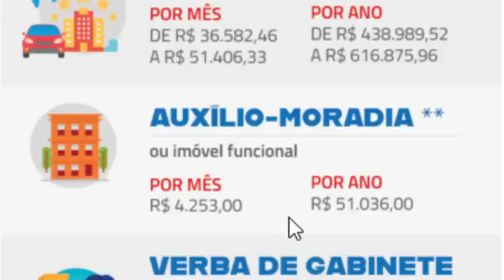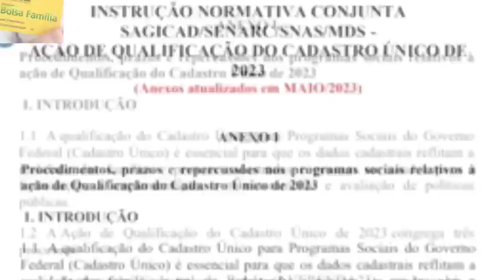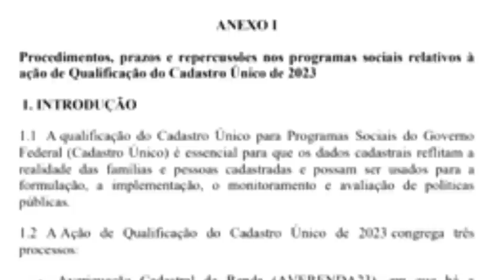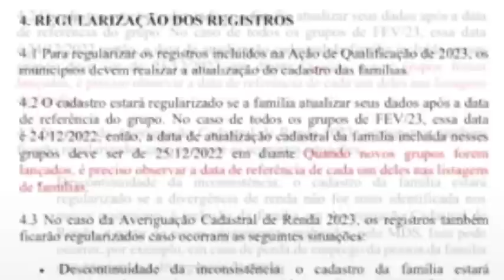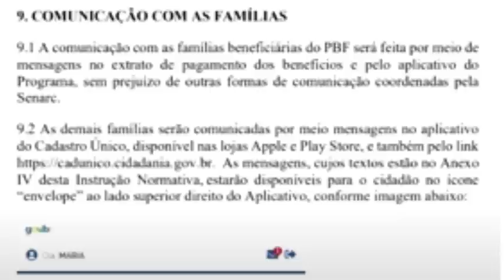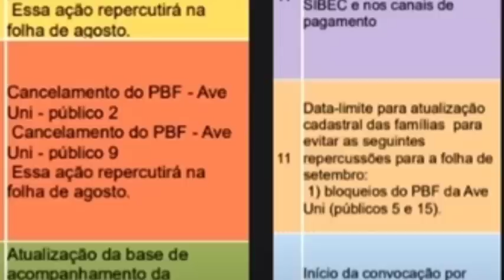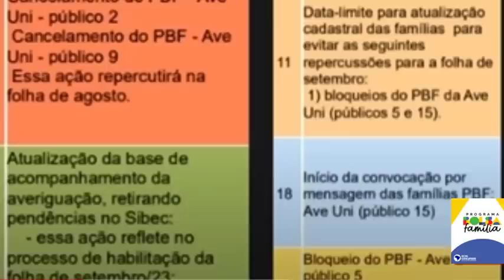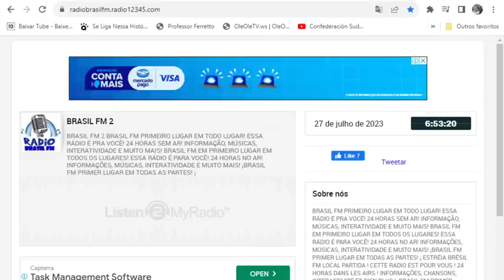✨COMUNICADO DO GOVERNO!👀SAIU AGORA👈BOLSA FAMÍLIA💲 Grana #1200 Mensagens Mães 13º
Antena Parabólica Grátis Fone: 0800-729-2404 Link App GrávidasTerãoDireitoA100Reais Link da Radio